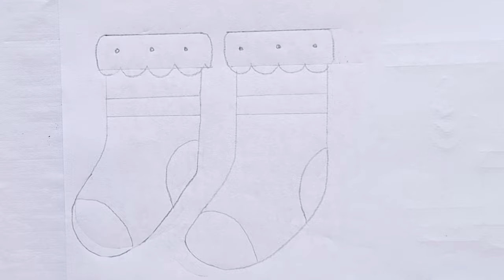Sock Drawing,painting and coloring for kids| Toddler| how to draw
Hello everyone! Today I'm drawing baby socks look colorful, and beautiful I love drawing and painting, please try to draw, paint with m.